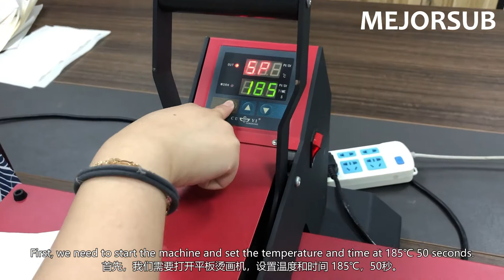Sublimate on thick cotton oven pot holder fabrics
This is the video showing how to print on oven mitt products.